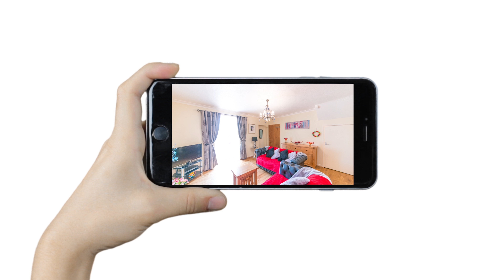Davis & Sons Pontypool Present a Virtual Viewing of Nightingale Terrace